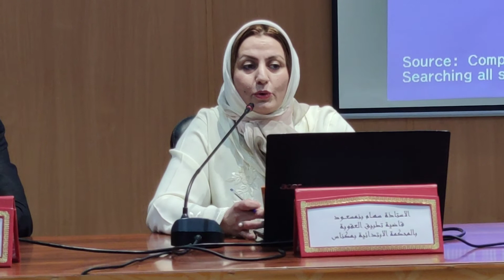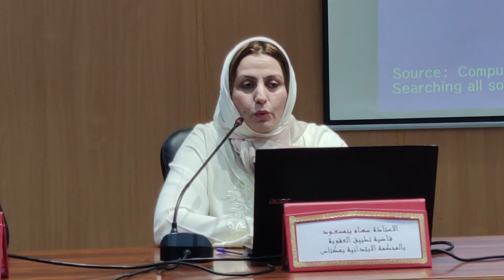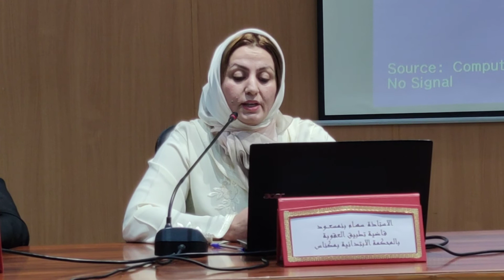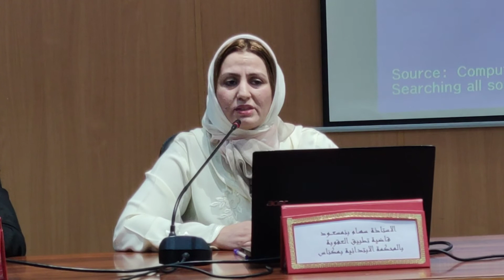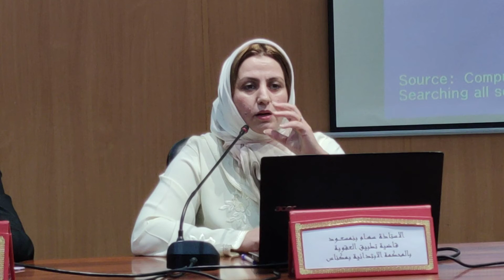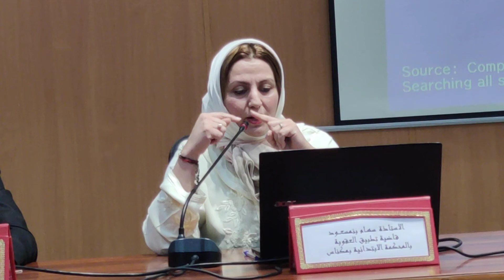دور قاضي تطبيق العقوبة في إعادة إدماج السجناء في مسودة مشروع قانون المسطرة الجنائية. ذة سهام بنمسعود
. دور قاضي تطبيق العقوبة في إعادة إدماج السجناء في مسودة مشروع قانون المسطرة الجنائية . ( تؤطرها الأستاذة سهام بنمسعود قاضية تطبيق العقوبة بالمحكمة الابتدائية بمكناس)